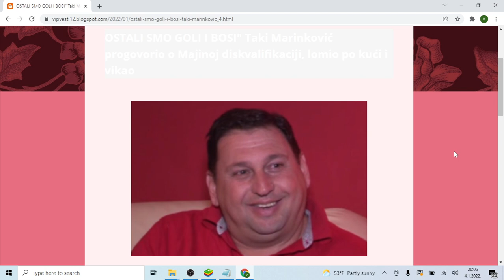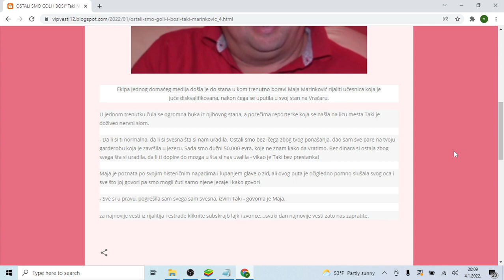OSTALI SMO GOLI I BOSI Taki Marinković progovorio o Majinoj diskvalifikaciji, lomio po kući i vikao